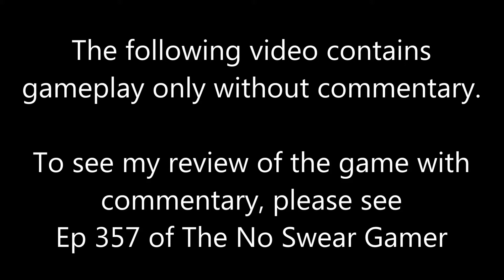Popeye Atari 2600 Gameplay - The No Swear Gamer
This is just the gameplay without commentary for Popeye on the Atari 2600